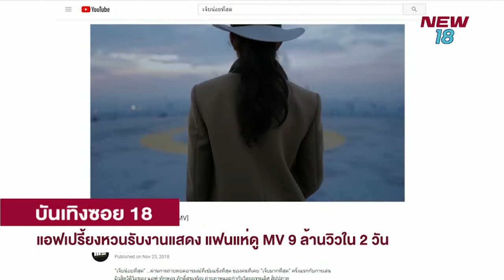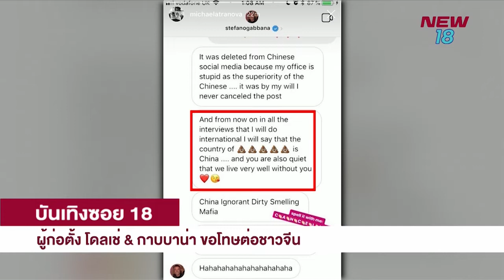บันเทิงซอย 18 I ข่าวบันเทิง I 26 พ.ค. 61 I New18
เรื่องนี้หนูขอไม่ยุ่ง !! "เบลล่า" ปัดเอี่ยวเสียบแทน "แมท" ลงผู้ใหญ่ลีฯ, "เจมส์ จิ" รับ "โฟม" คือแฟน กล่าวขอโทษแฟนคลับทำให้เสียใจแต่ไม่ได้อยู่ก่อนแต่ง , "แอฟ ทักษอร สุดปัง !! หลังกลับมารับงานแสดง ปลื้มปริ่ม ยอดเข้าชมยูทูบ MV เพลงแรกในชีวิตเหยียบ 10 ล้านวิว , “ท็อป” เปิดใจสาเหตุเลิก “ใบเฟิร์น” บอกที่ผ่านมามีความสุขมาก แต่ไม่มีมือที่ 3 , มอบมงให้หนูหน่อย "บุ๊คโกะ" ดี๊ด๊าพาแม่ศัลยกรรมทำหน้าตึง , ผู้ก่อตั้ง “โดลเช่ & กาบบาน่า” ขอโทษต่อชาวจีน , ท็อปเรคคอร์ด 5 คนดังลูกโผล่ไม่ทันตั้งตัว ...